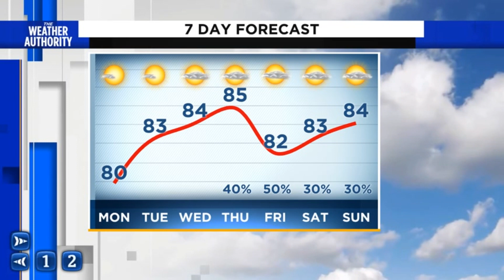Sunglasses and smiles start the week